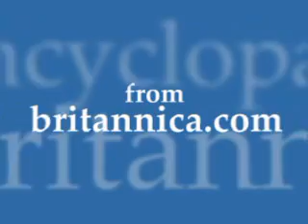World War II: Invasion of Poland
In September 1939 the Germans overrun Poland, forcing all of Europe into a state of war.